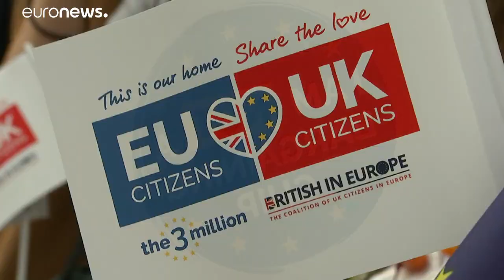Chances slim for special Brexit summit in November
EU leaders had tentatively scheduled a special summit for November to sign-off on the deal, however, negotiators remain at odds over the Irish border question.…